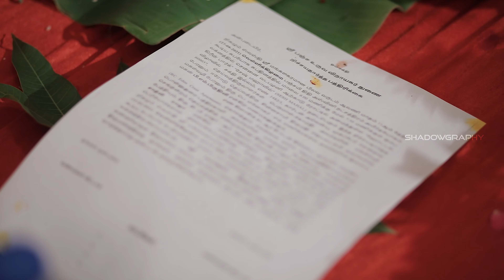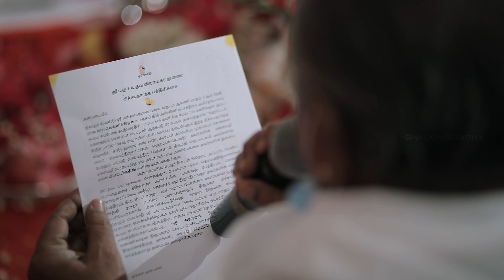PRRITHVI + SADHVEE WEDDING MONTAGE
I saw that you were perfect, and so I loved you. Then I saw that you were not perfect and I loved you even more!!